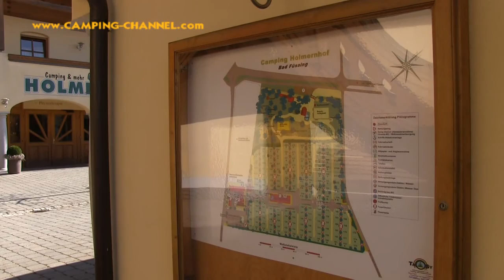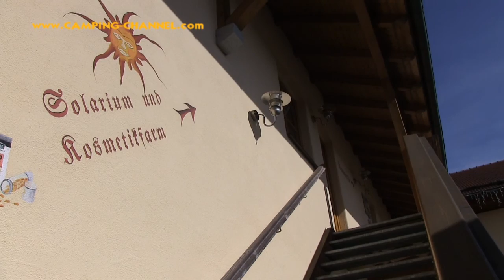Camping Holmernhof Bad Füssing März 2016